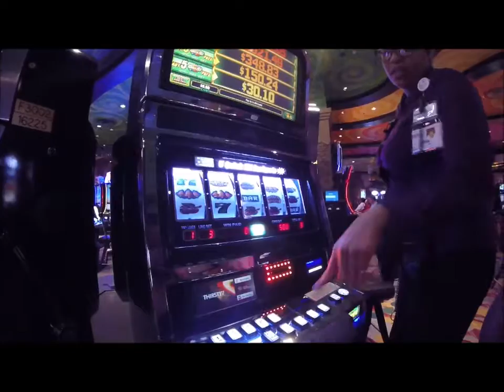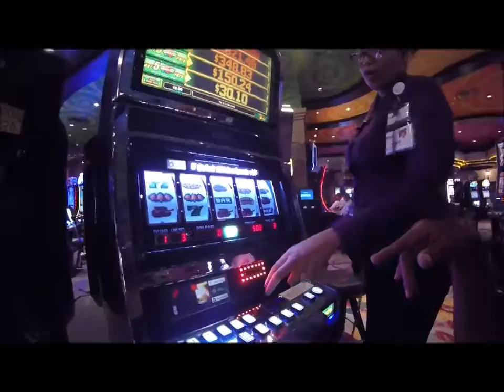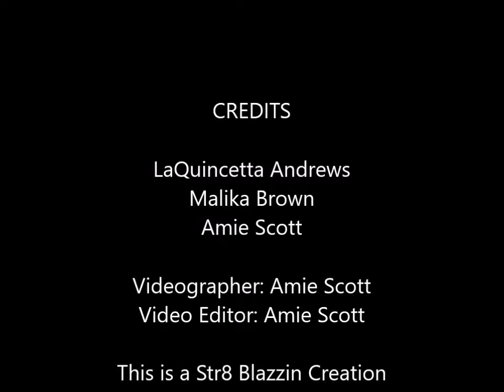New Orleans Girls Trip 2016 Pt 5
I'm trying to learn how to gamble but STILL don't understand with someone standing there holding my hand.
3 of us go to the Riverwalk to sight see for a little while and Quincy is back on her cell phone AGAIN. Enjoy

L